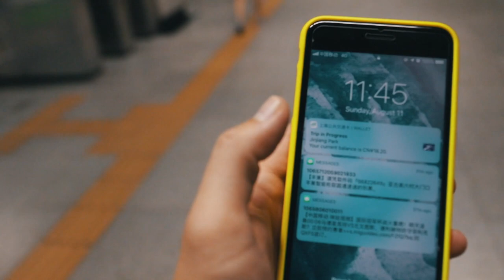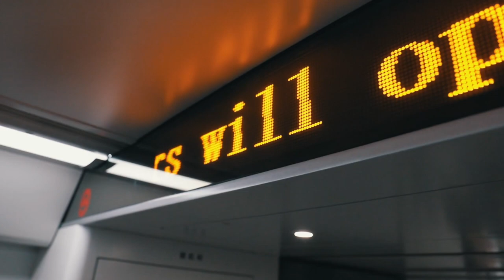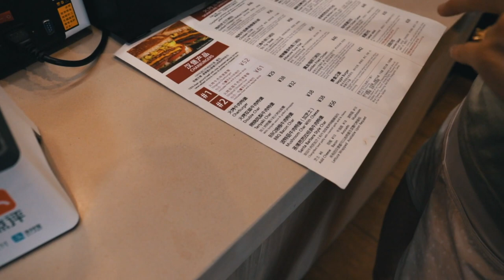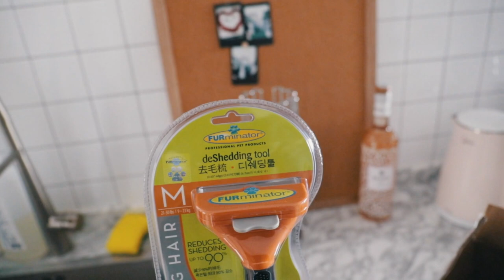Surf Scientist's Shanghai Diary - Ep. 01 Moving house, Habit Chargrill Burgers and the Furminator!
Jenna and I head to town to help our friend move house, stop in by Cantina Agave for a few beers and find one of the tastiest California style burgers in Shanghai. We also unbox and test the Furminator on our two rescue dogs (Winston and Mushu). We also give some insight into what our future plans are and what it is like living in Shanghai, getting around using public transport and expat life.
Pet stuff:

Petstage Wood Bone Bbq flavor

Equipment used:

Canon 28-70 mm F4 USM
YC-VM100 Microphone (China)

Ashtrays - Gustav
English Breakfast - Jobii
Expensive Dinner - SINY
Howling - Lupus Nocte
Successful Summer - DJ DENZ The Rooster
Sunday Brunch - Dylan Sitts